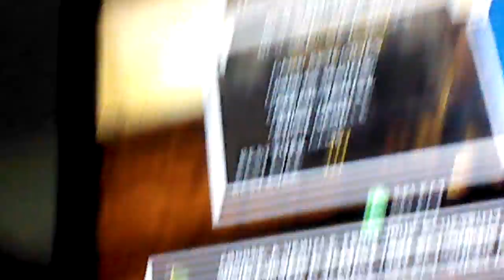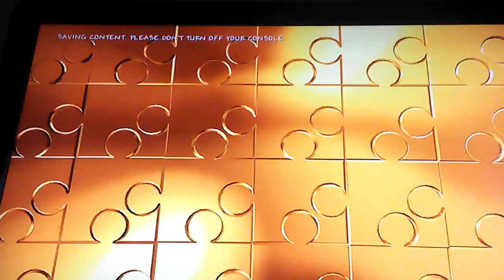Banjo and Kazooie nuts and bolts flaming Ethan and a giant monster part 7